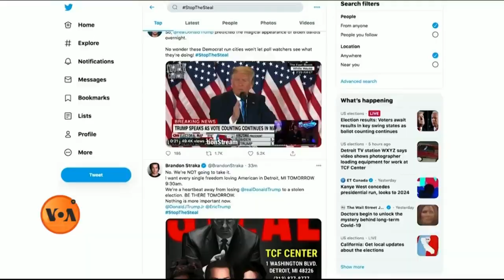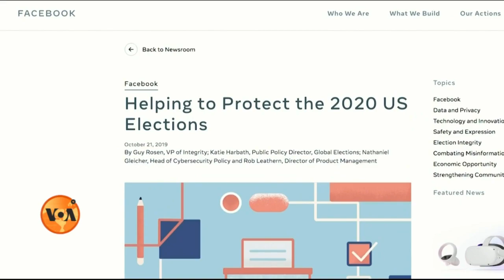Fight Against 'Fake News' Continue During U.S. Election Process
امریکہ میں صدارتی انتخابات کے بعد کی صورتِ حال میں ہر لمحے تبدیل ہوتی پوزیشنز نے جہاں ایک طرف امریکی عوام کو مسلسل مشغول رکھا، وہیں امریکی سوشل میڈیا اور انٹرنیٹ کمپنیاں مختلف طریقوں سے اپنی ویب سائٹس پر غلط معلومات سے نمٹنے کی کوششوں میں لگی رہیں۔ تفصیلات دیکھیے اس رپورٹ میں۔